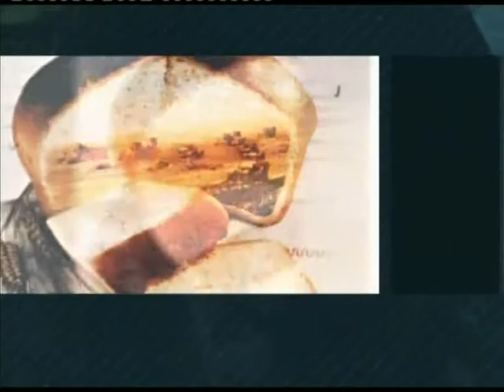Ne Yapmalı Nasıl Yapmalı - Haseke'de YPG ve rejim çatışması (21 Ocak 2015)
IŞİD’den kurtarılan Haseke’de son günlerde Esad güçleri ile YPG arasında çatışmalar yaşanıyor. Moderatörlüğünü Arif Koşar'ın yaptığı Ne Yapmalı Nasıl Yapmalı'da Araştırmacı Ahmet Can,
Gazeteci Yazar İslam Özkan ve Gazeteci Amed Dicle ile bu çatışmaları, Esad ve Kürtler arasındaki ilişkileri, IŞİD ve Suriye’nin geleceğini konuştuk.